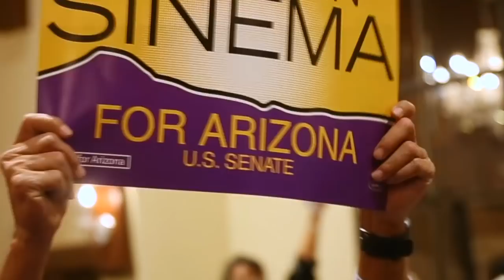What are Kyrsten Sinema's plans for the U.S. Senate?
U.S. Sen.-elect Kyrsten Sinema explains her priorities in office and her desire to always put Arizona first.